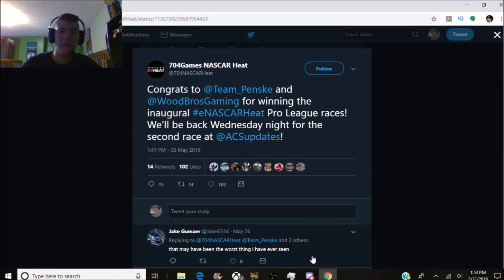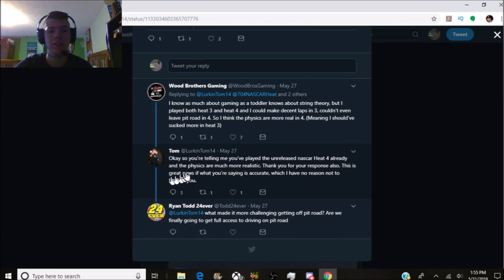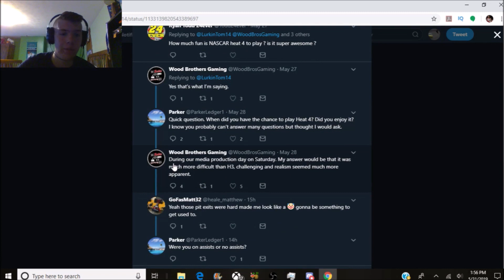FIRST NASCAR HEAT 4 NEWS!!! Way Harder than Heat 3?